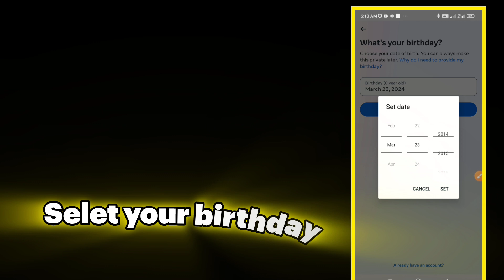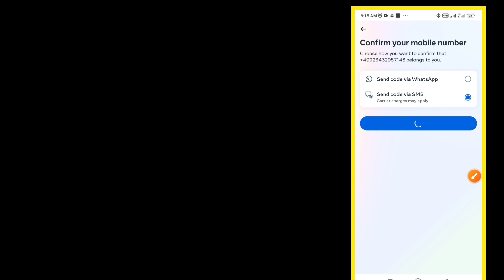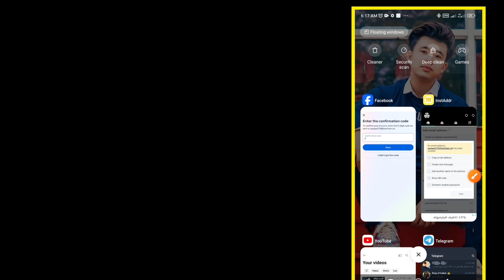How to create unlimited Facebook account without getting disabled (2024) Create unlimited fb account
in this video I will describe you how to create unlimited Facebook account without getting disabled watch this video till the end

How to create unlimited Facebook account
create unlimited fb account without getting disabled
how to create unlimited fb account 2024
unlimited fb account kaise banaye
create unlimited Facebook account 2023
how to create unlimited Facebook account without Gmail and phone number
how to delete a Facebook account permanently
how to create unlimited Facebook account without getting disabled 2024
fake fb account without getting disabled
solve fb account disable problem
how to create fb account new mehtod
how to create fb account without phone number
create unlimited Facebook account without email
without phone number Facebook account create